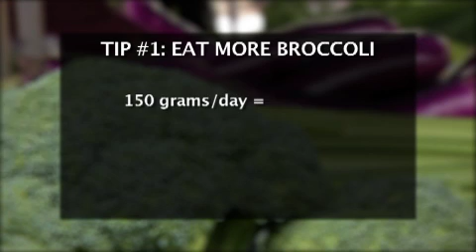Seniors Surviving Cancer: 4 Simple Strategies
Seven-million Americans aged 65 or older and living with cancer. We share four simple cancer surviving straregies that will help you live a longer, happier, healthier life while battling this disease.